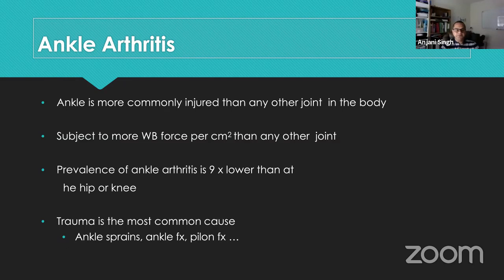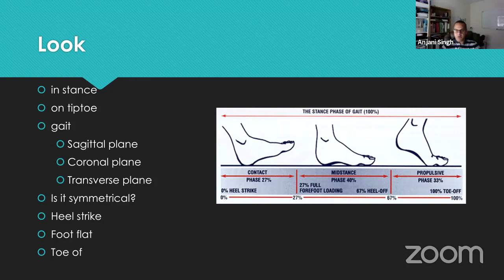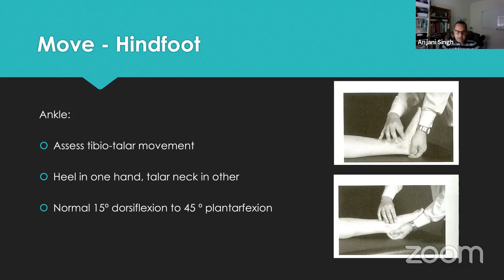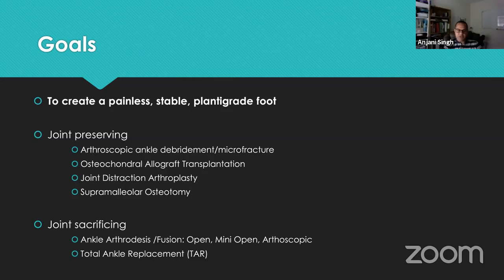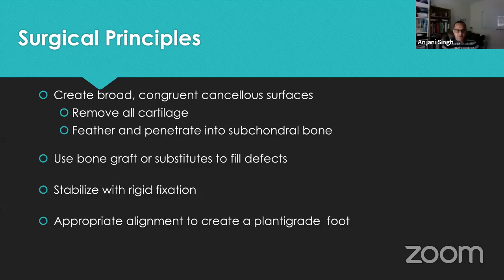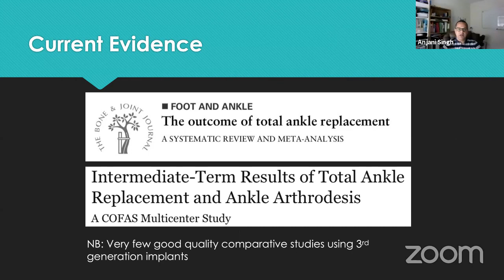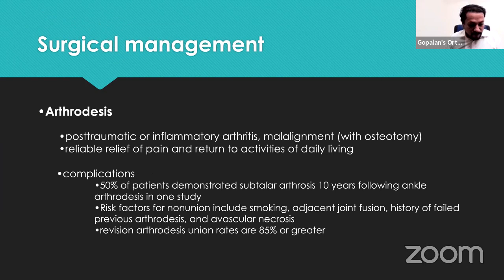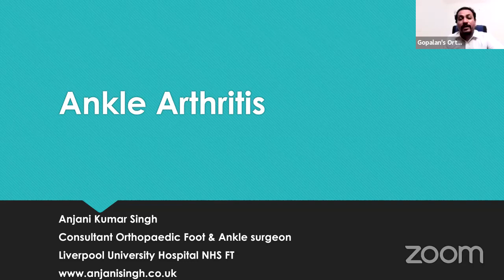Ankle arthritis for the Fellowship exam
By Dr Anjani Kumar Singh,  Liverpool, UK